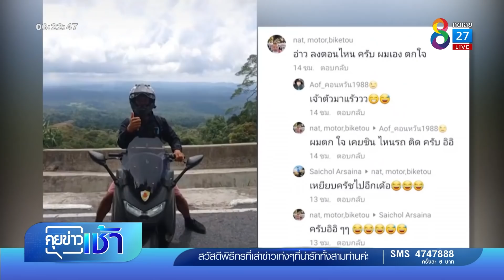เจอตัวแล้ว! หนุ่มขี่มอเตอร์ไซค์ เข้าเกียร์ทิพย์ | ข่าวช่อง 8 | 24 ก.พ. 65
เจอตัวแล้ว! หนุ่มขี่มอเตอร์ไซค์ "เข้าเกียร์ทิพย์" เหมือนกับกำลังขับรถยนต์ เปิดใจทำไปเพื่อผ่อนคลาย หลังเหนื่อยล้าจากการทำงานมาทั้งคืน